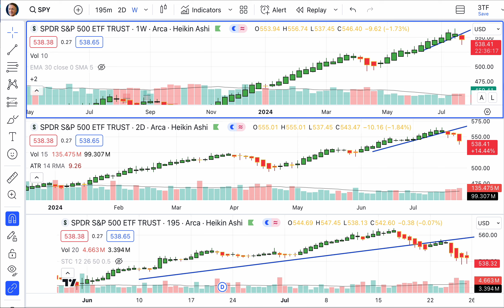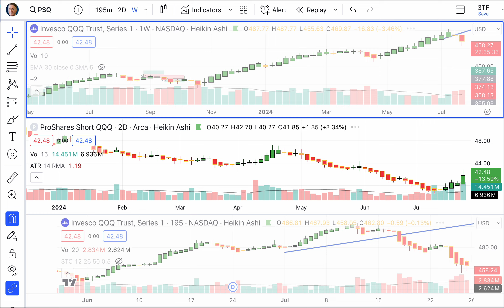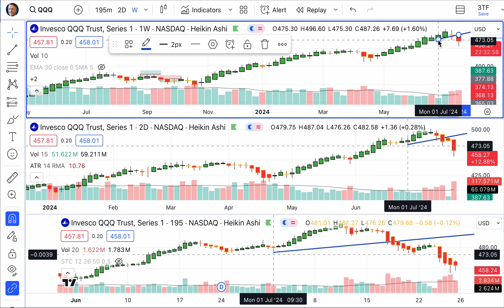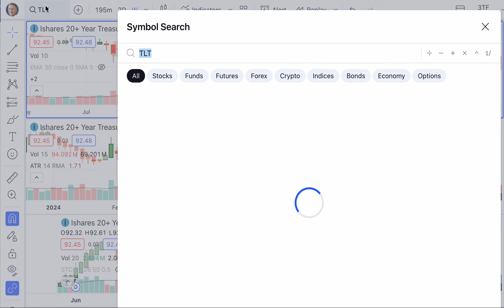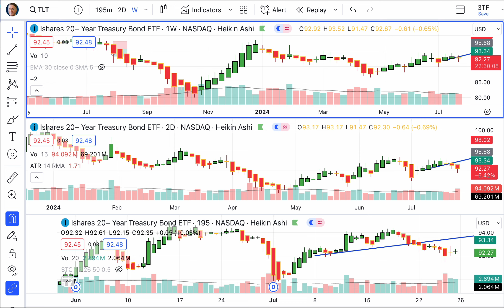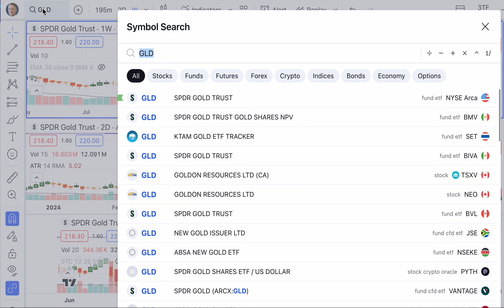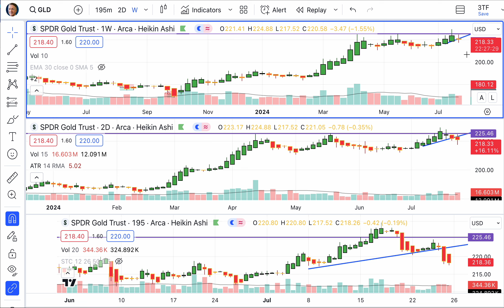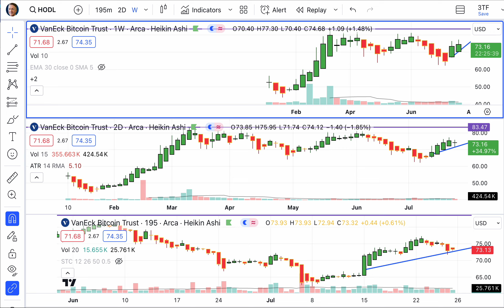Market Pulse Daily: Stocks, Bonds, Gold & Bitcoin Insights, Friday, July 26, 2024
Success usually comes to those who are too busy to be looking for it. — Henry David Thoreau